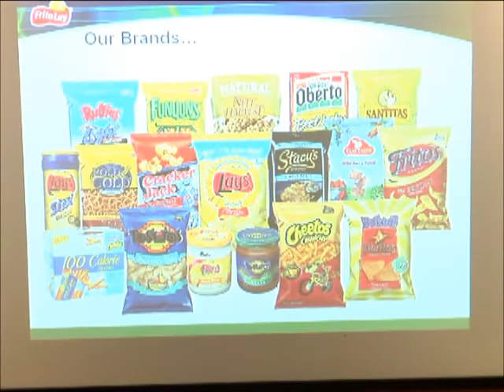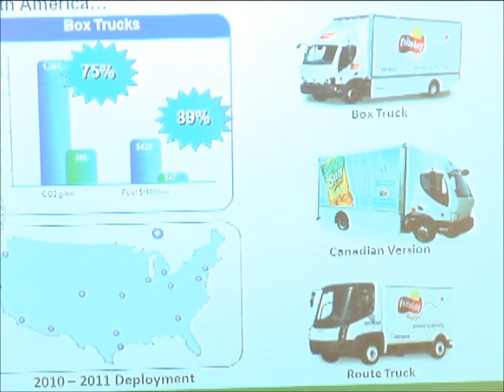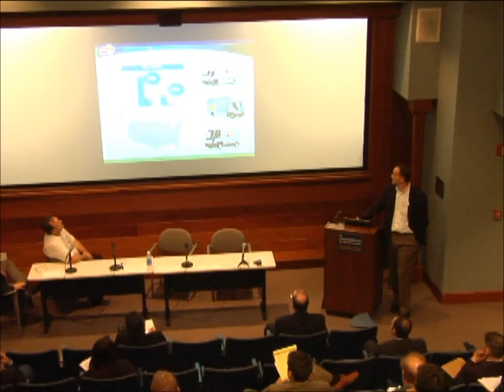Take Charge EV: Michael O'Connell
Michael O'Connell, Director of Fleet Operations for Frito-Lay North America (FLNA), oversees one of the largest privately owned fleets in the United States.  In this role, Mike is responsible for the development and execution of the organization's sustainability strategy for fleet. This transformation encompasses upgrading existing assets, as well as the identification and integration of innovative green technologies and vehicles. The ultimate goal for the company is to become the most fuel efficient fleet in the U.S. Under Mike's guidance, the company has been implementing initiatives such as route and asset optimization, operator training, aerodynamics, GPS, and developing partnerships with organizations like the Department of Transportation and its SmartWay program.